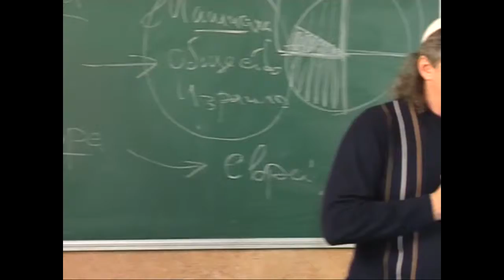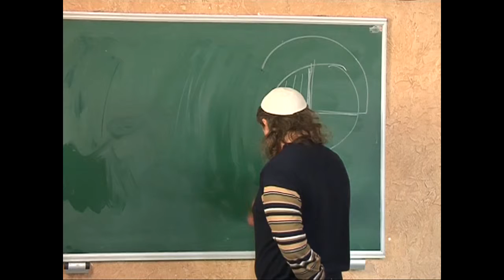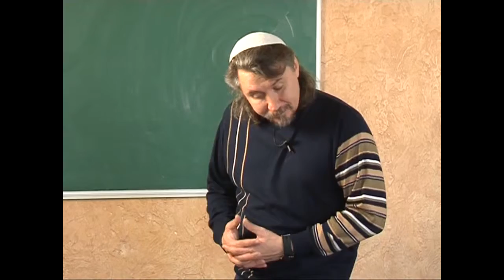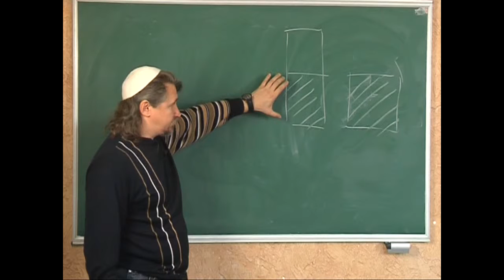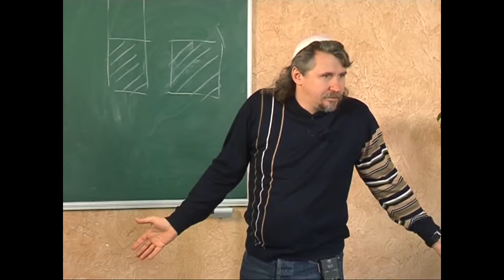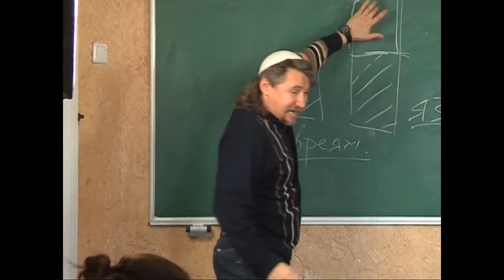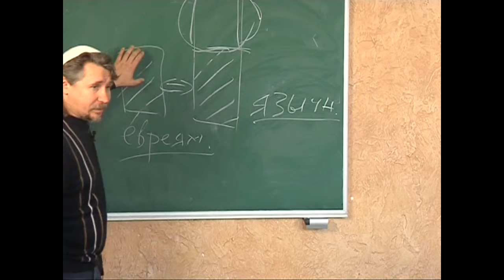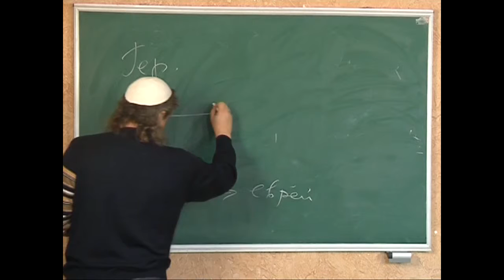МЕБИ Дмитрий Ю "Посление к Галатам" Урок 11